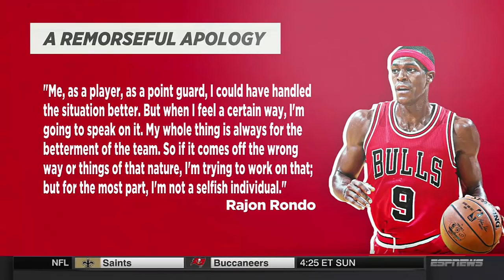Has NBA Done Enough To Stop Players From Flopping - Love NBA